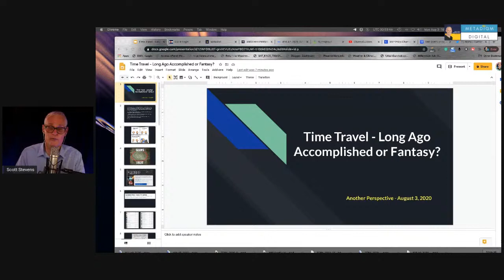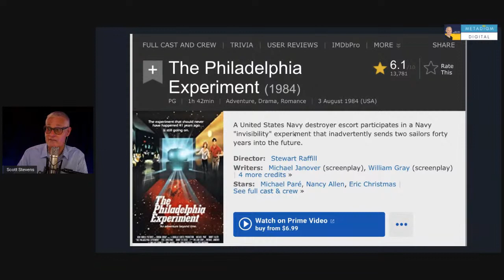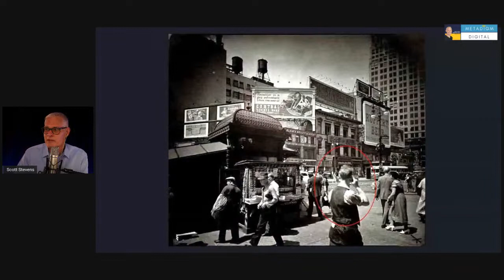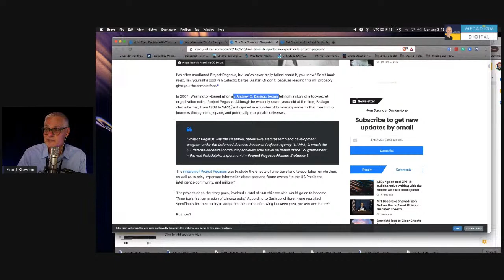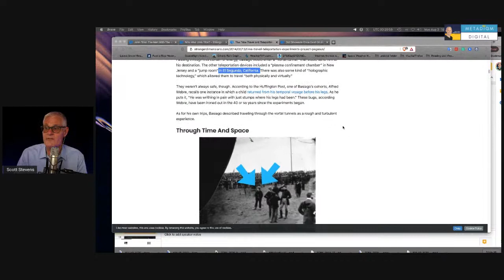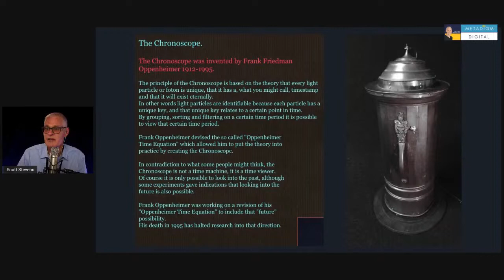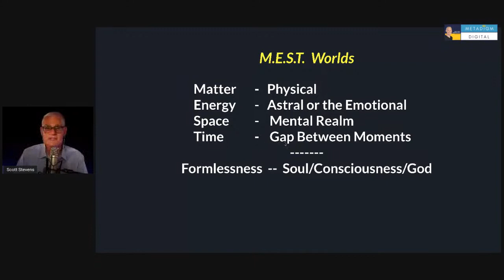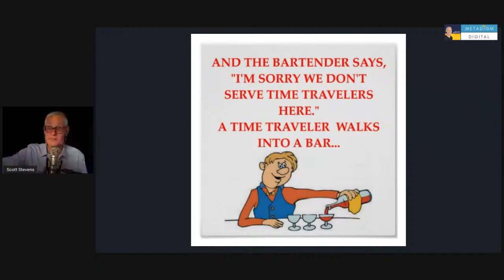#20 Time Travel!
This topic, time travel, is completely out of my league, yet endlessly fascinates me. I imagine that the concept of time travel began the moment after someone uttered the statement: "I wish I would have. " Or, "I sure would have like to have been there for that." Or just expressing some kind of regret that one's behavior could or would be modified if given a second chance. Certainly the intelligence agencies and military would like the capability to see across time, it makes the fog of war far less uncertain.

Then there is simply the entertainment value of having been there, for what every great event in history one might want to visit, out of time.

These are just considerations of what if it's already been done? What are the ramifications if this is a perfected technology?

What it?